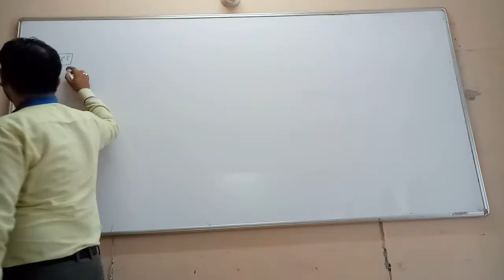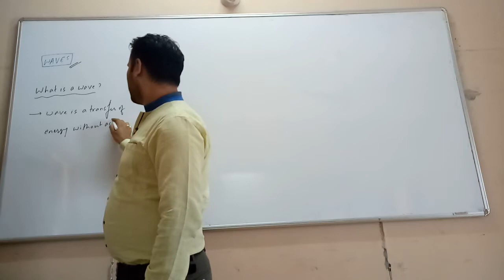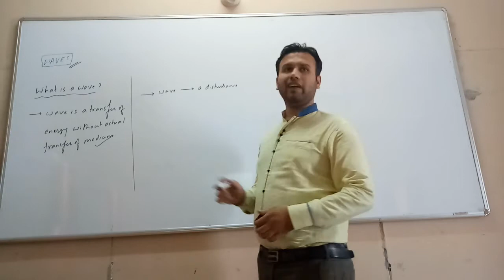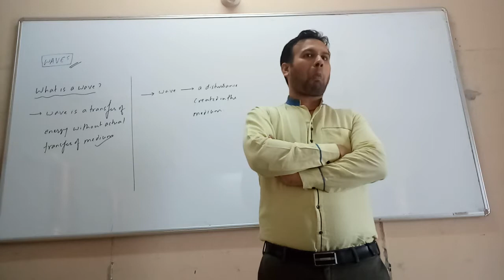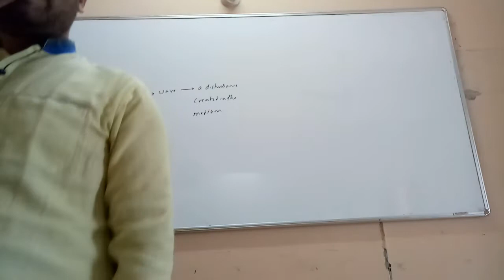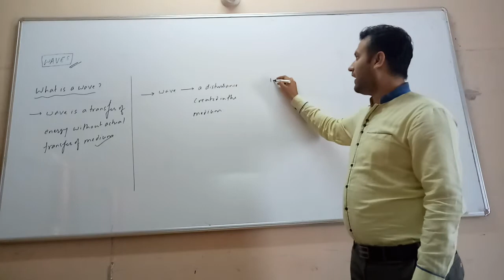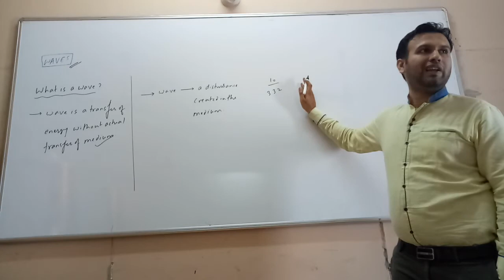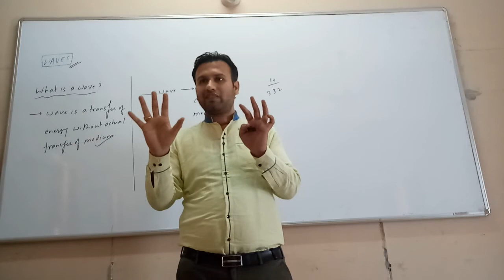STRING WAVES - INTRODUCTION-Transfer of energy without the transfer of medium